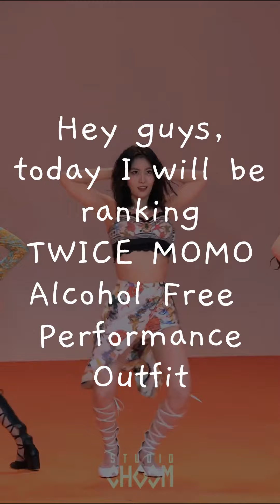TWICE MOMO Alcohol Free Performance Outfit Ranking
This is my second time trying this. After this video, I will upload Mina's too. Stay tune for that. Hope you guys love this video.

Clips from this video are used from:
1.

2.

3.

4.

5.

7.

8.

9.

GO STREAM ALCOHOL FREE by TWICE
NaJeongMoSaJiMiDahChaeTzu
ONCE HWAITING